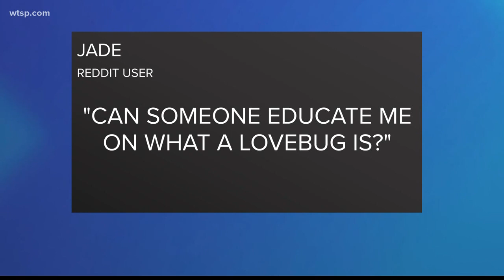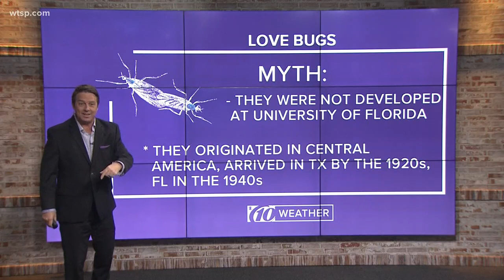Good Question: What is a lovebug?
Love is in the air -- and it's nasty.

Lovebug mating season is underway, with the little guys and gals flying around and being a nuisance to anyone trying to enjoy the outdoors. The name, lovebug, is just that: You'll often see them attached to a mate as they fly about.

The University of Florida swears it didn't bring them to Florida as some sort of science experiment despite a persistent rumor. Rather, they migrated from Central America and went through Texas and the Gulf Coast states before arriving here.